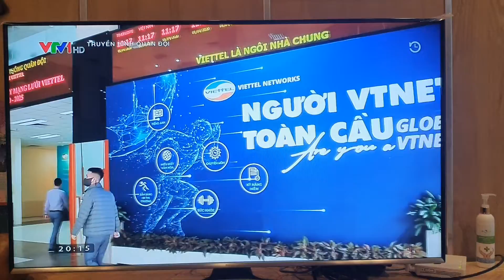VTNet chống dịch Covid-19